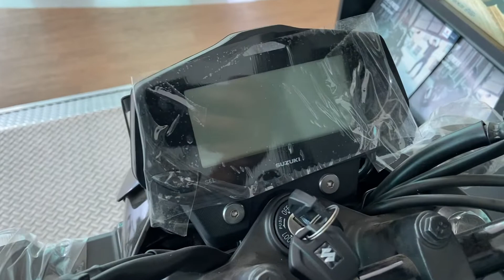2022 Suzuki Gixxer 150 Black Edition Walkaround With New Updates And Price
2022 Suzuki Gixxer 150 Black Edition Walkaround With New Updates And Price

suzuki bike price in bangladesh 2022
suzuki gixxer 150
suzuki gixxer
suzuki gixxer sf 150
gixxer bike price in bd,gixxer 150
2022 gixxer 150 price
suzuki gixxer bike price in bangladesh 2022
gixxer sf 150
2022 gixxer 150
all suzuki bike price in bangladesh 2022
suzuki bike price in bangladesh
suzuki gixxer sf 150 new model 2022
2022 gixxer
gixxer 2022
suzuki bike price in bangladesh 2022 update
suzuki gixxer price

Easy Solutions Motorsports